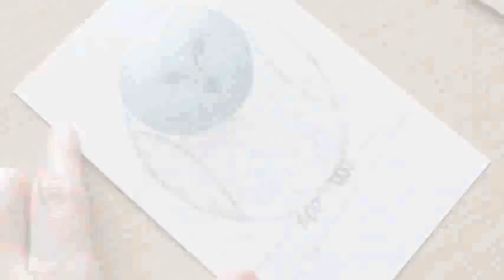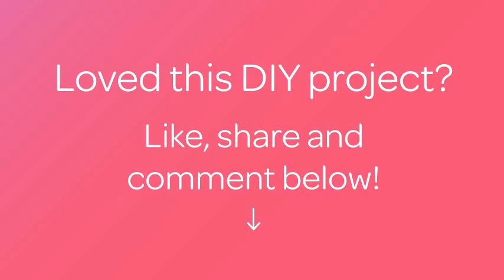Draw a Blue Owl - DIY Crafts - Guidecentral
About this DIY project:
- Title: Draw a Blue Owl

Supplies:
- Paint
- White paper
- Brushes
- Black pen
- Pencil
- Eraser